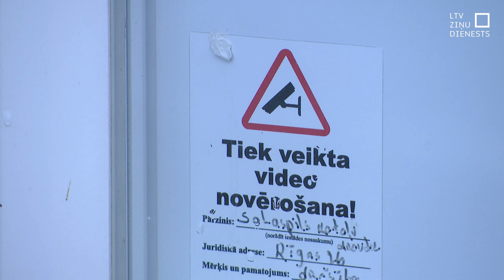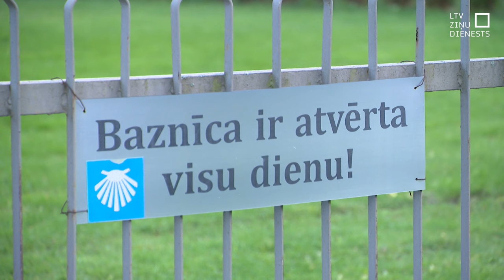Mēģina aizdedzināt Salaspils Romas katoļu baznīcu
Nedēļas nogalē divi vīrieši mēģinājuši aizdedzināt Salaspils Romas katoļu baznīcu. Mēģinājums bija neveiksmīgs. Baznīcas prāvests uzskata, ka dedzināšana nebija pārdomāta, drīzāk spontāna, un iemesls varētu būt bijis pie baznīcas plīvojošie karogi.